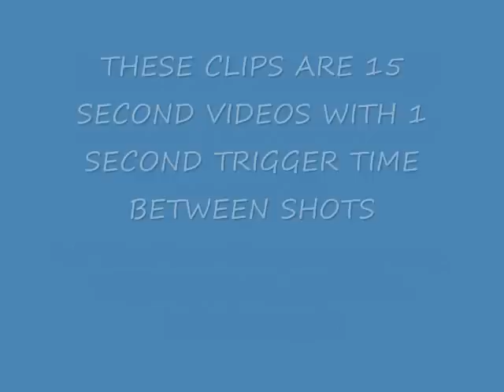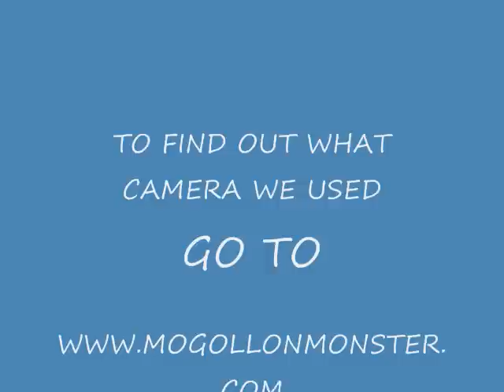BIGFOOT HUNTER GAME CAMERA.wmv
WE TESTED OUT A NEW GAME CAMERA AND WAS QUITE PLEASED.  wE WERE LOOKING FOR SOMETHING THAT WORKS WELL WITH DIFFERENT BACKGROUND LIGHTING AND AT EXTREME CLOSE UPS.